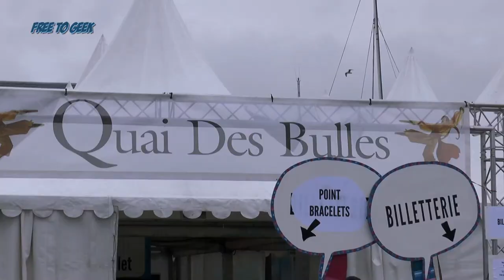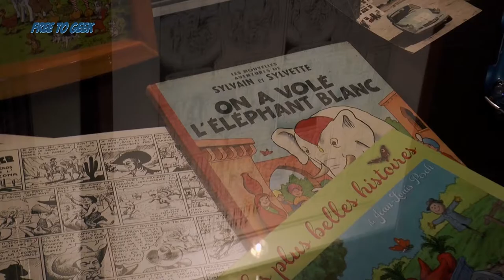Jean-Louis Pesch, le vétéran de la BD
Rencontre avec Jean-Louis Pesch, auteur depuis plus 60 ans de Sylvain et Sylvette lors de l'exposition qui lui était consacrée à la 37 éditions du festival Quai des bulles de Saint-Malo.